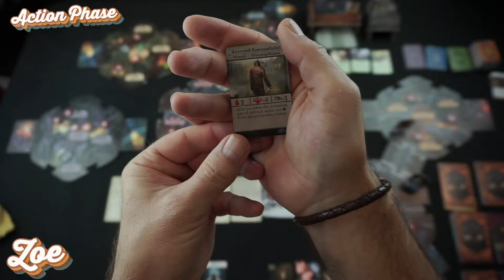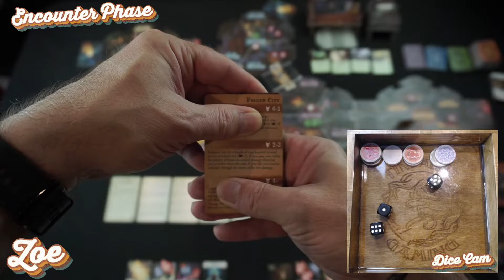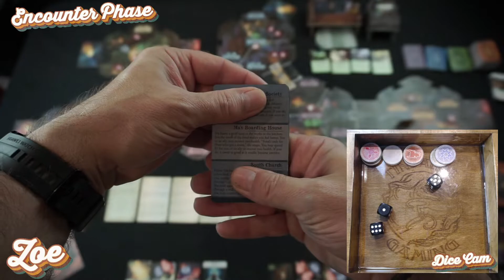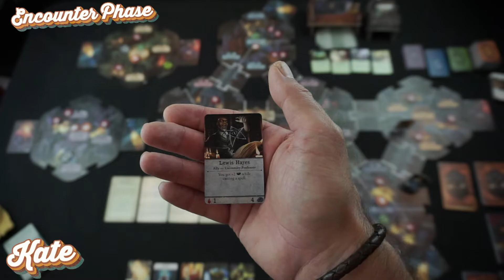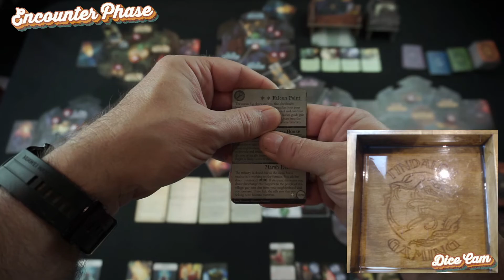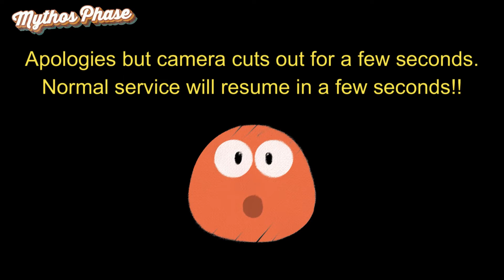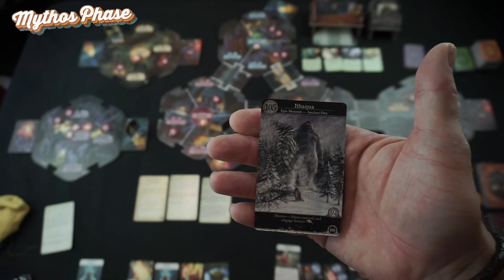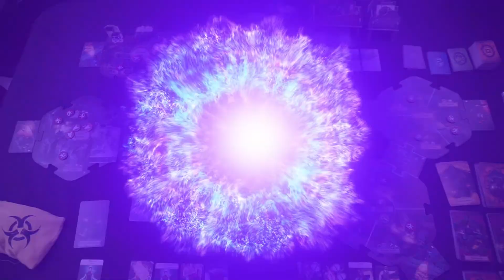Arkham Horror - 3rd Edition - Ithaquas Children - Episode 6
Arkham Horror 3rd Edition - For this series I am going to be undertaking a new scenario "Ithaquas Children", using three Investigators from the current crop!

Timecodes:
0:00 - Introduction
04:35 - Gameplay Starts

Hope you enjoy this video and look out for the next episode on the channel!